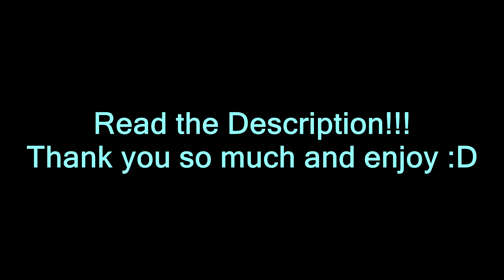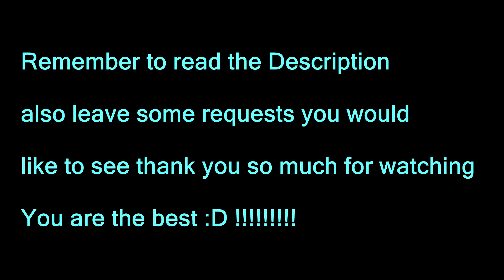Impression video announcment (Read Description) (Requests open)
Hello everyone I want to announce I will be doing a Impression Video  here soon. I want to hear your requests of impressions you want to hear from me so leave your requests in the comment section below  Thank you all so much :D

It can be from Movies ,Tv Shows, Video Games , anything really
I can not wait to hear your requests